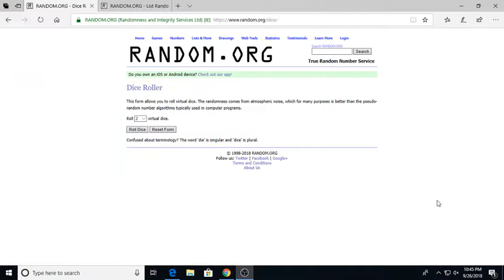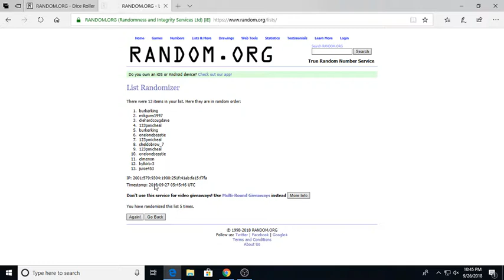09-26-2018 GIVEAWAY RANDOM & WINNER ANNOUNCED!! CONGRATS & THANK YOU ALL FOR THE SUPPORT!!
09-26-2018 GIVEAWAY RANDOM & WINNER ANNOUNCED!! CONGRATS & THANK YOU ALL FOR THE SUPPORT!!